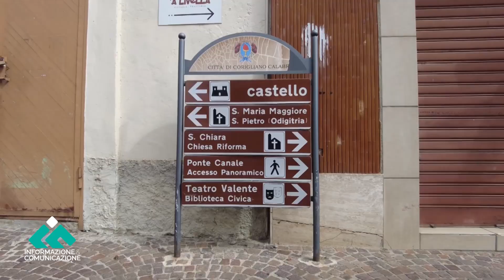Corigliano Rossano, due installazioni di mattonelle granny nei centri storici